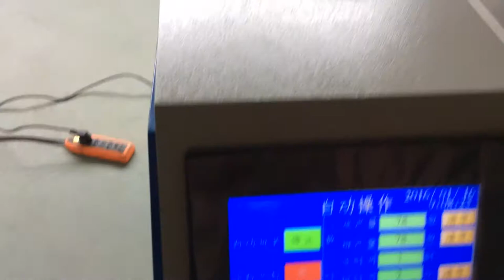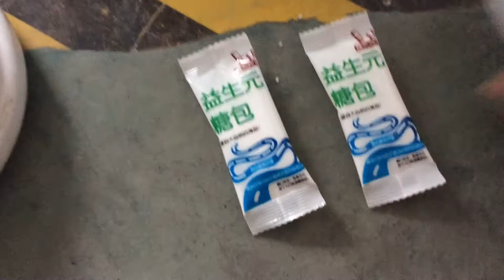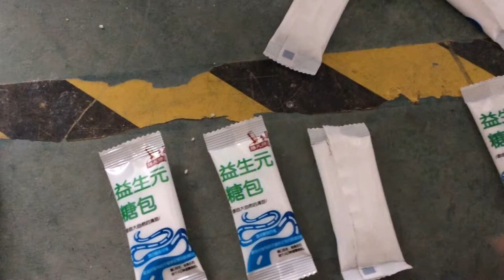320D 细砂糖 10g